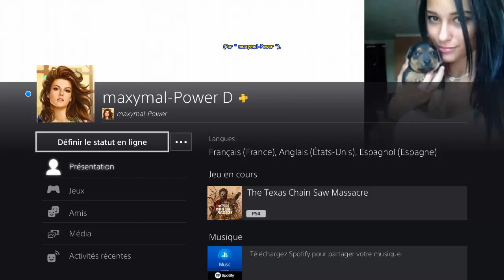The Texas Chain Saw Massacre -JULIE- Maison de NANCY Jour -Sortie Portail à pression- grâce à DANNY.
[# 640] The Texas Chain Saw Massacre (PS4 - Version " 1.14 " du 24 Février 2024) - JULIE - Maison de NANCY Jour - Sortie Portail à pression - grâce à DANNY.
* Carte " Maison de NANCY Jour " --- Evasion " Sortie Portail à pression ".